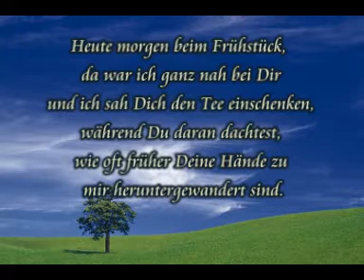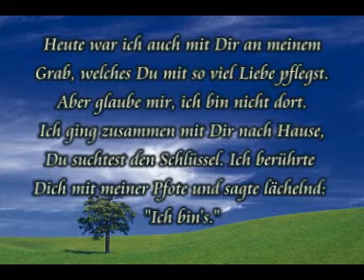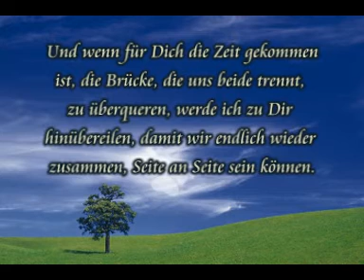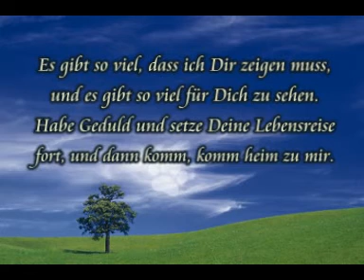Botschaft vom Himmel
Eine himmlische Botschaft vom Hund